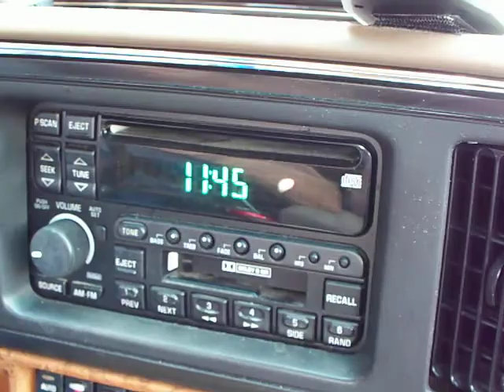Spider Gets Blown By Air Conditioner In Car